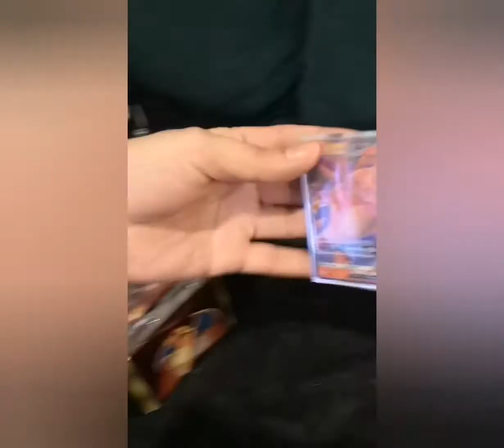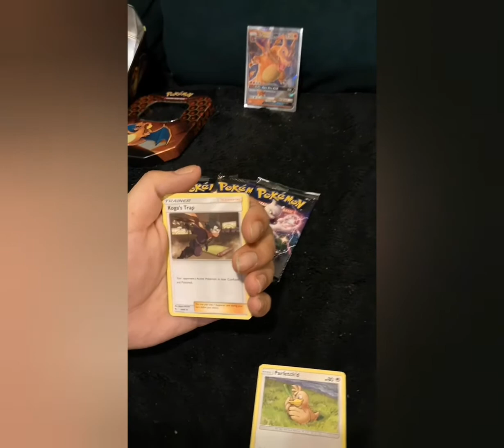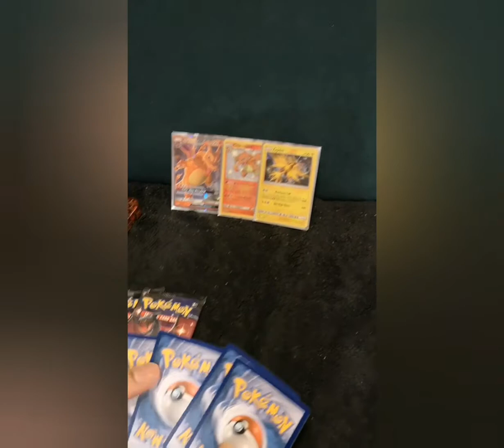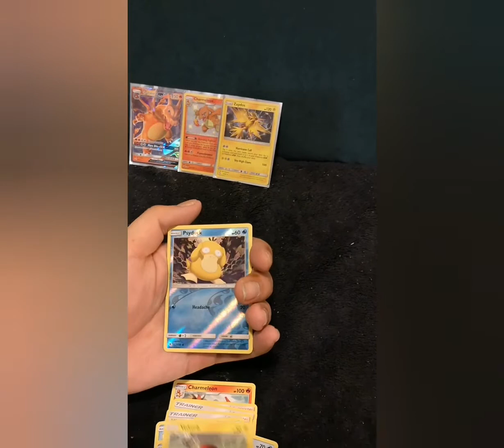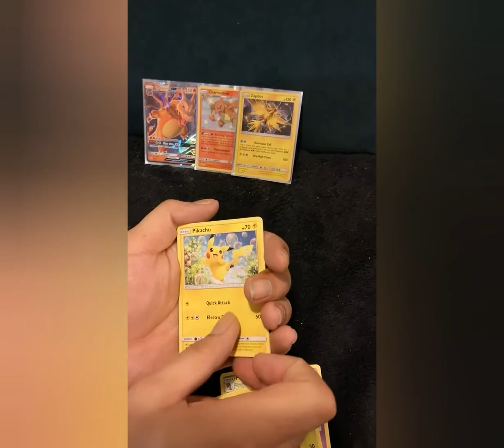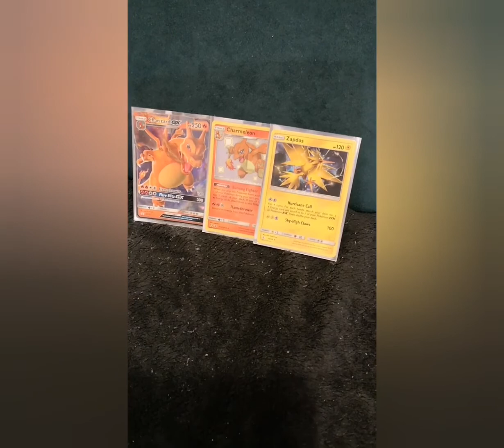Hidden and Misplaced - Hidden Fates Part 2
The next Hidden Fates Tin opening with CrypticWraith in this 2 part series

Part 1 PsychoBunny
Part 2 CrypticWraith